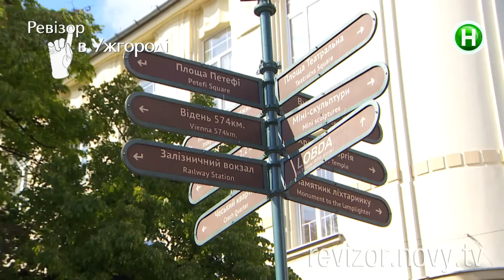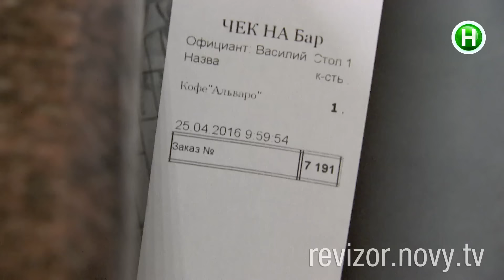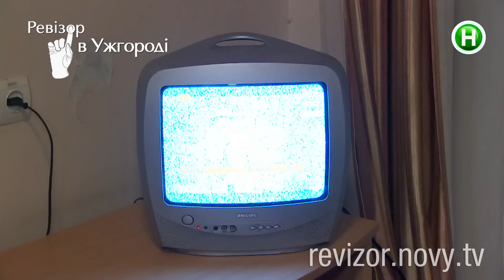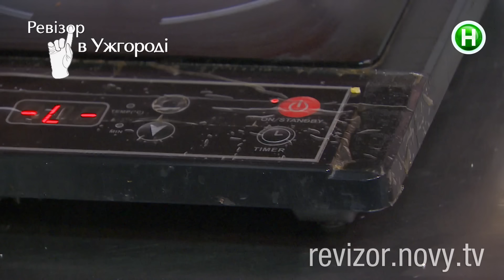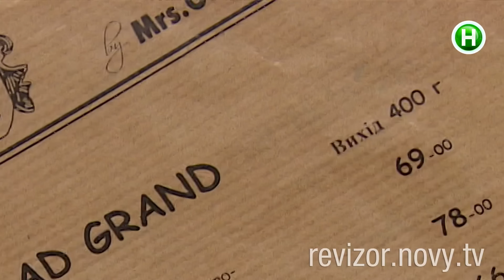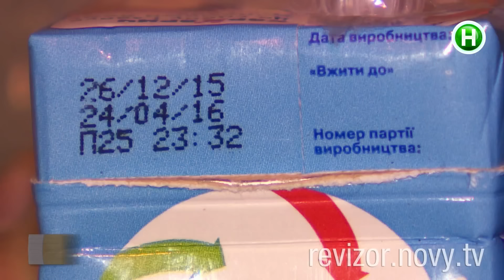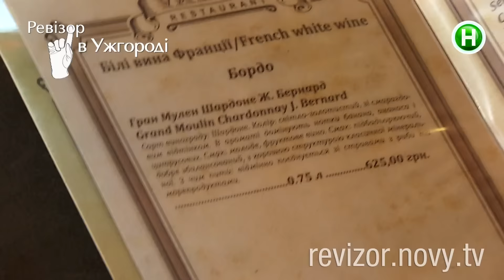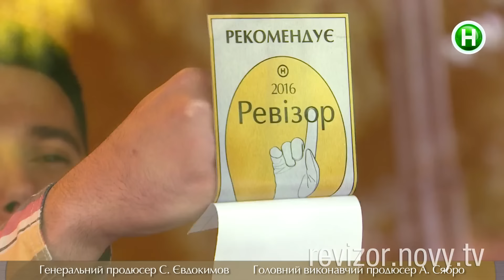Ревизор. 7 сезон - Ужгород - 21.11.2016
Ревизор в Ужгороде:
1:31 Ресторан Ужгородский замок
34:33 Отель Світанок
1:04:08 Кафе Антресоль
1:33:55 Супермаркет Барва
1:59:37 Ресторан Varosh